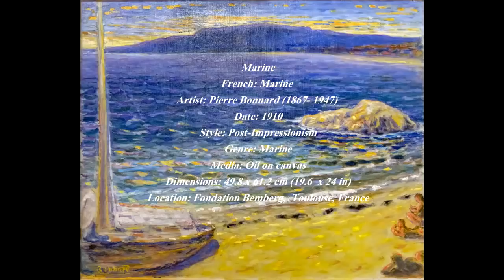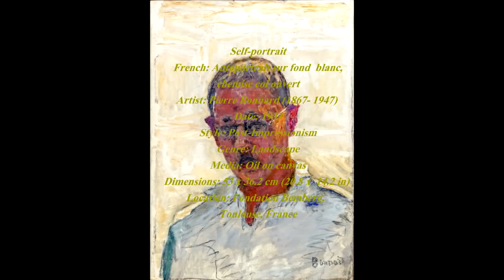Pierre Bonnard (French, 1867- 1947)- Paintings in Le Musée de la Fondation Bemberg,Toulouse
Pierre Bonnard (French, 3 October 1867 — 23 January 1947) was a French painter and printmaker, as well as a founding member of the Post-Impressionist group of avant-garde painters Les Nabis. Bonnard preferred to work from memory, using drawings as a reference, and his paintings are often characterized by a dreamlike quality. The intimate domestic scenes, for which he is perhaps best known, often include his wife Marthe de Meligny.

Bonnard has been described as "the most thoroughly idiosyncratic of all the great twentieth-century painters", and the unusual vantage points of his compositions rely less on traditional modes of pictorial structure than voluptuous color, poetic allusions and visual wit. Identified as a late practitioner of Impressionism in the early 20th century, he has since been recognized for his unique use of color and his complex imagery. "It's not just the colors that radiate in a Bonnard", writes Roberta Smith, "there’s also the heat of mixed emotions, rubbed into smoothness, shrouded in chromatic veils and intensified by unexpected spatial conundrums and by elusive, uneasy figures."

7:17